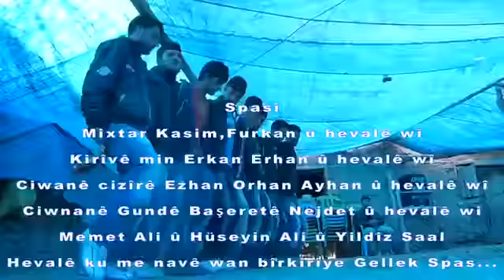Gençler Kopuyor Harika İzleyin Harun SALMAN